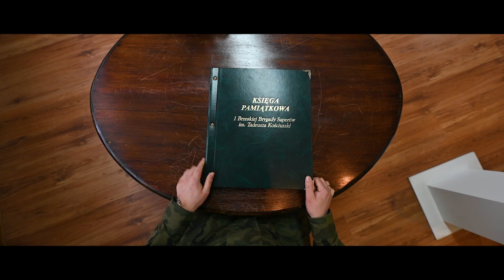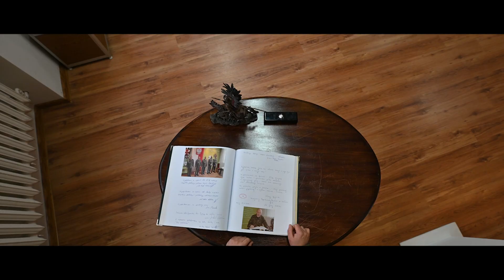Przekazanie obowiązków dowódcy JW oraz pożegnanie dowódcy 1psap 30.12.2020 Military ceremony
Uroczyste pożegnanie dowódcy 1psap płk Marka Golana oraz przekazanie obowiązków dowódcy jednostki wojskowej 1psap.
Solemn farewell to the commander of the 1st PSAP, Col. Marek Golan, and handing over the duties of the commander of the military unit 1 PSAP.